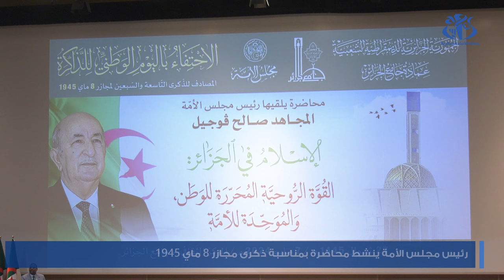رئيس مجلس الامة ينشط محاضرة بمناسبة ذكرى مجازر 8 ماي 1945